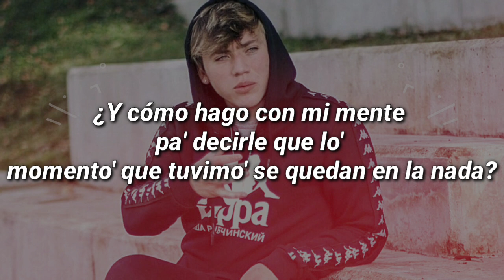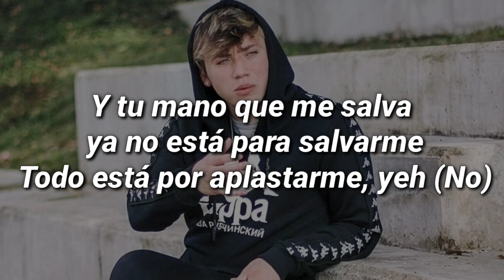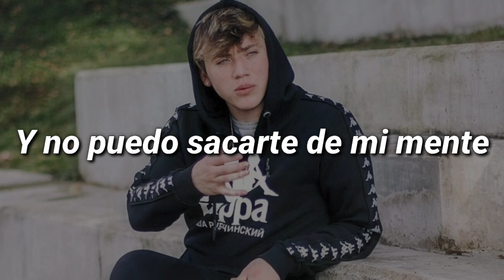Paulo Londra - No puedo ( Letra - Lyrics )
Letra:

(Ey, yo', eh)

Espérame, va' muy veloz
Parece tonto que lo diga, pero no
Entiéndeme, muy loco estoy
No necesito quejas, sino contención
¿Y cómo hago con mi mente pa' decirle que lo' momento' que tuvimo' se quedan en la nada?
¿Cómo hago pa' mentirme diciendo que no quiero verte aunque extrañe tu cara?

Y no puedo sacarte de mi mente
Y no quiero hablar con otra gente
Y sabiendo que siempre he sido un tímido
Y rozo lo cínico pa' reconocer
No puedo sacarte de mi mente
Y no quiero hablar con otra gente (Quiero)
Y sabiendo que siempre he sido un tímido (Sabiendo)
Y rozo lo cínico pa' reconocer, ah

Que te perdí y que no era verdá' (Ah ah ah)
Lo de estar al lado mío para la eternidá' (Ah ah ah)
En la' buena' y en la' mala' te me vas (Ah ah ah)
No me mires con cara de "Qué va", porque (Ah)
Era mentira lo que te hacía
Si esa noche e' donde me sobraban herida'
Tu compañía sólo quería
Pasar un momento y luego echarte por vida
¿Y ahora qué hacer? ¿Cómo confiar?
Si todo' momento' sólo a mí me lastiman
Siempre que veo una mano e' para ayudar
Solamente es una mano más para apuñalarme
Ahora que no pueden alcanzarme
Mucha gente suele criticarme
Y para que esto rebalse sólo te aparece' para abandonarme, ah
¿Cómo no voy a enojarme?
Muchos 'tán pa' señalarme
Y tu mano que me salva ya no está para salvarme
Todo está por aplastarme, yeh (No)

Espérame, va muy velo'
No necesito quejas si no contención
¿Y cómo hago pa' mentirme diciendo que no quiero verte aunque extrañe tu cara?

Y rozo lo cínico pa' reconocer que